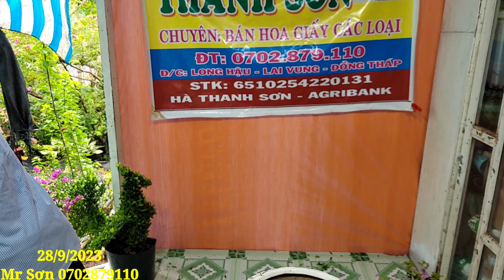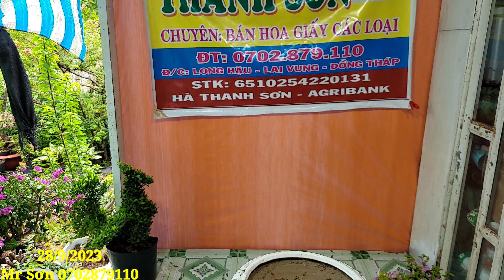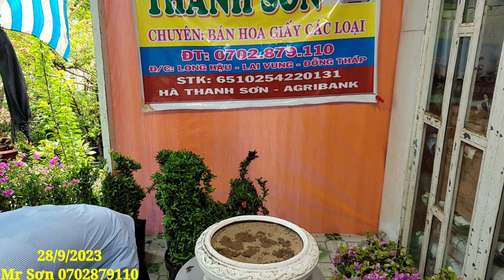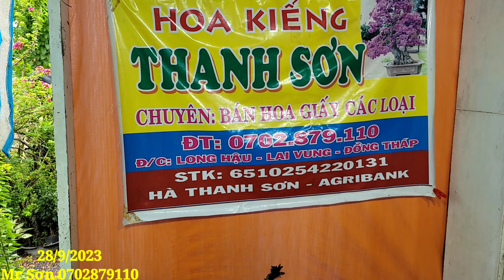Thanh Sơn | #0702879110 | Hoa Giấy Tím Nhiều Loại Rẻ , Tường Vy, Khế Gân Và Trang Tạo Hình Độc Đáo..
Chào mừng quý cô chú anh chị và các bạn đã đến với kênh Bonsai Lục Tỉnh Miền Tây chuyên đề báo giá giao lưu cây kiểng toàn quốc.